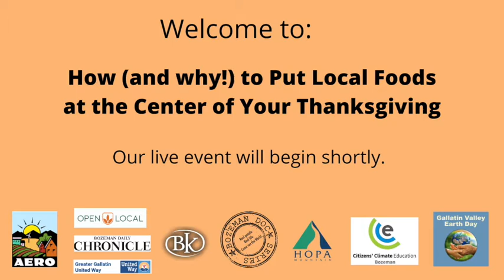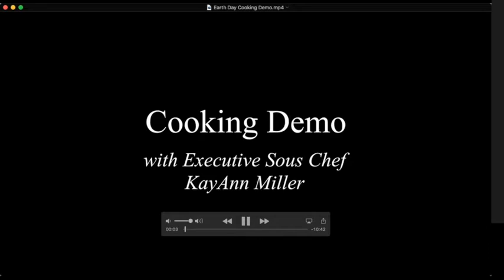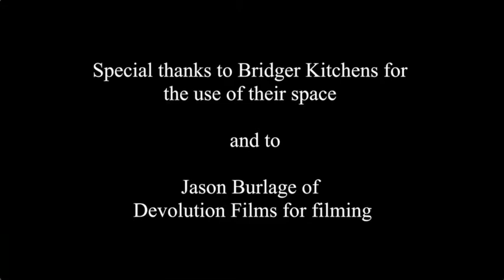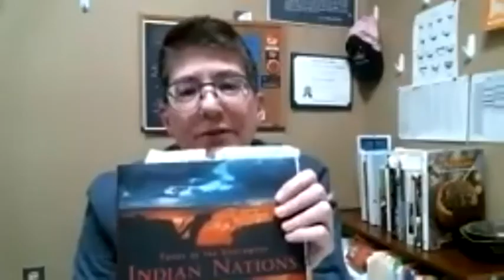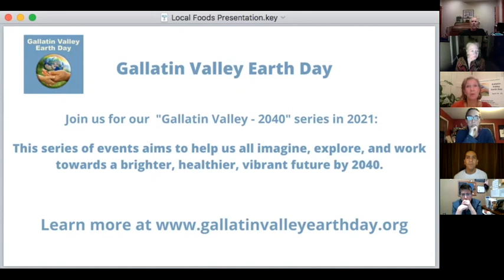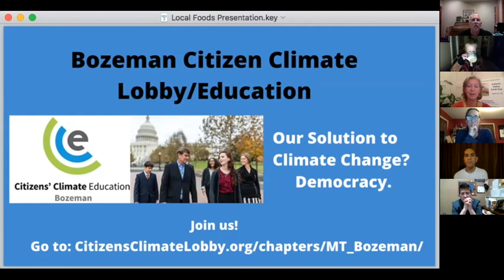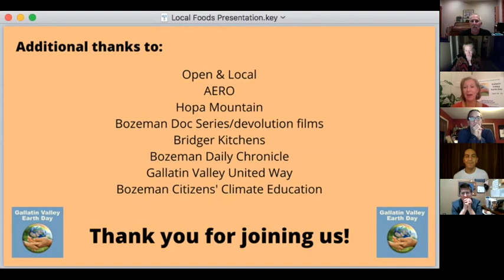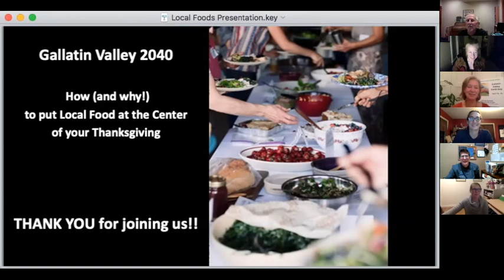How (and why!) to Put Local Foods at the Center of Your Thanksgiving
(This is a recording of a live online event that took place on 11/10/20)

Part of the "Gallatin Valley 2040" series -  Inspired by the movie "2040" , this  event is the first in a series, exploring the ways that we can imagine, plan and implement a brighter, healthier, and more vibrant future by 2040.

Explore harvest traditions, local foods, and why the food we chose to eat matters, including a special cooking demo by Chef KayAnn Miller!

EXPLORE the tradition of celebrating fall harvest and giving thanks
DISCUSS ways to source foods locally and regionally
LEARN how to cook two autumn recipes using local foods and products with Executive Sous Chef KayAnn Miller
SHARE additional resources showing the different ways people celebrate this American tradition

Panel, Cooking Demo and Discussion with:
Lindsay Ganong, RDN, Alternative Energy Resource Organization (AERO)
Dr. Shane Doyle, Hopa Mountain Board Member
KayAnn Miller, Executive Sous Chef, Miller Dining, MSU; founder, Local Faire Catering
moderated by Kate Burnaby Wright, non-profit consultant, Open & Local Coalition

Featured RECIPES:
Juniper berry lake trout with huckleberries
Hidatsa stuffed sugar pumpkin

THANKS
to Open & Local Coalition, AERO, Hopa Mountain, Bozeman Documentary Series/devolution films, Bridger Kitchens,  Bozeman Citizens' Climate Lobby/Education, Bozeman Daily Chronicle, and Greater Gallatin United Way for supporting this event.